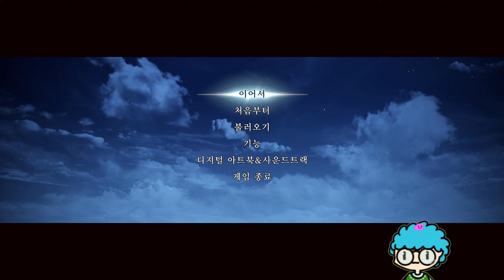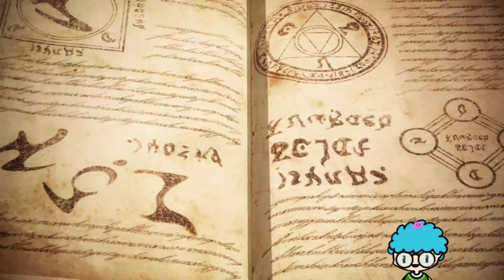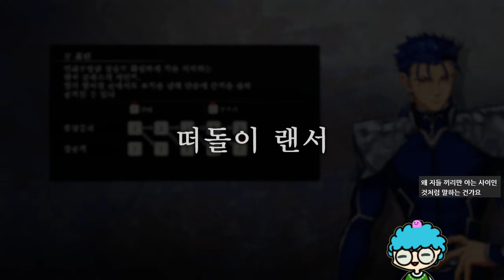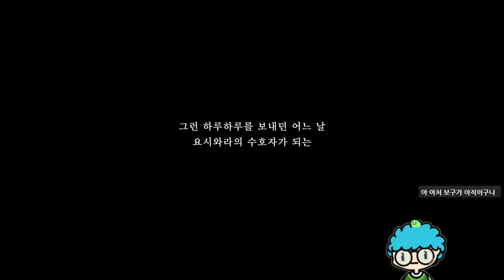성배전쟁에 사무라이를 더하면 !? 페이트 시리즈 최신작 #4 [페이트 사무라이 렘넌트, Fate/Samurai Remnant]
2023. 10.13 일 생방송